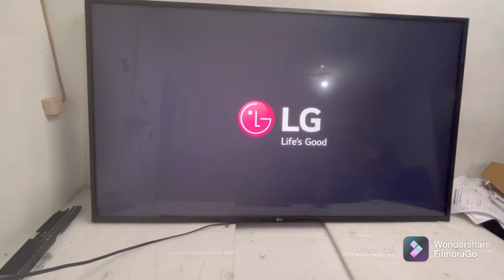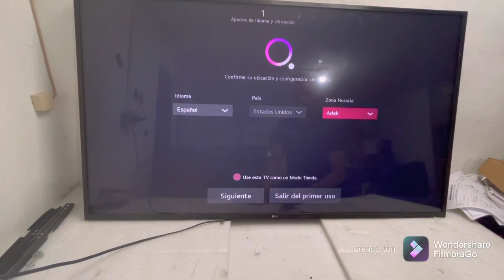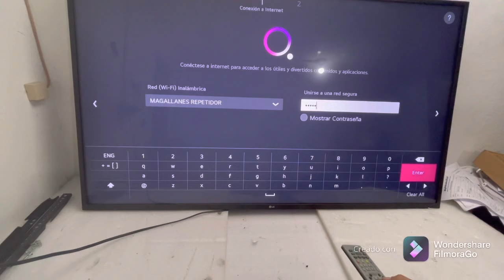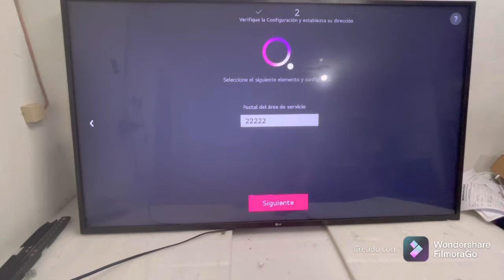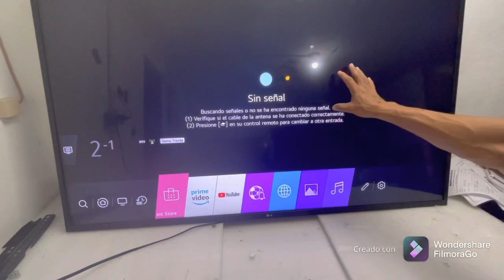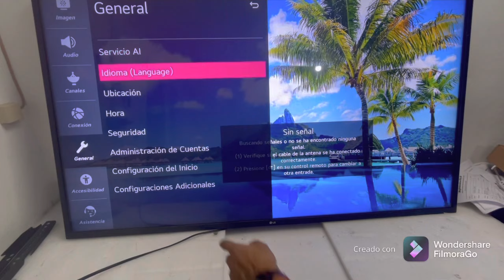CÓMO CONFIGURAR Y PROGRAMAR SMART TV LG 2021 MUY FÁCIL